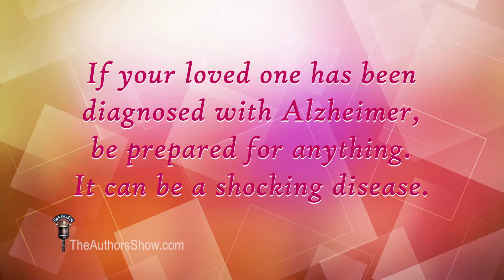It's Not That Simple: Helping Families Navigate the Alzheimer's Journey, by Pam Ostrowski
If your loved one has been diagnosed with dementia or Alzheimer’s, be prepared for anything — it can be a shocking disease. Pam Ostrowski’s guidebook, It’s Not That Simple, walks you through what can happen and prepares you for the challenges you may face. Seemingly small tasks, such as who’s going to attend doctor's appointments or who will bathe them, become overwhelming without proper planning and support. This approximately 3-hour read provides practical tips, coping tools for caring for those with Alzheimer’s, and conversation starters for those difficult talks you may have with your loved one and family members. This knowledge allows you to anticipate and prepare for the future and reduces frustration, burnout, and compassion fatigue. Being a caregiver can be a transformational experience. This book provides a way to look at this journey a bit differently, not as a list of challenges, but as a way to expand your heart and transform the way you treat others. It provides examples on how to embrace the best mindset for dealing with this long-term disease. Your support role and responsibilities over these years are critical to all concerned. This book will help you make the best legal, logistical, medical, and emotional decisions. Learn how to communicate with Alzheimer’s sufferers, handle disagreements so they result in positive outcomes, and understand the stages and behaviors of Alzheimer’s disease. The more knowledge you have, the easier it will be to care for your loved one and offer support to everyone involved.Join Pam as she walks through her personal journey with her mother who suffered from Alzheimer’s, sharing the lessons she learned that expanded her heart and allowed her to embrace the value of compassion, empathy, and dignity over her 14-year experience.